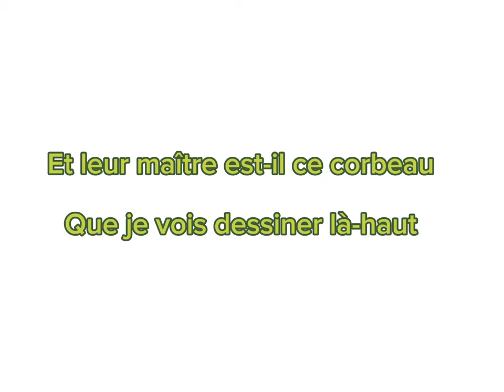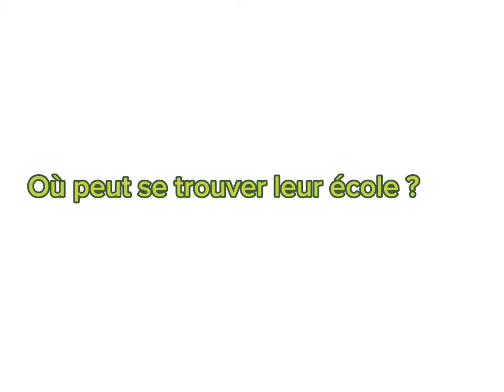Trois escargots Maurice Carême répété 5 fois ( pour un apprentissage facile)